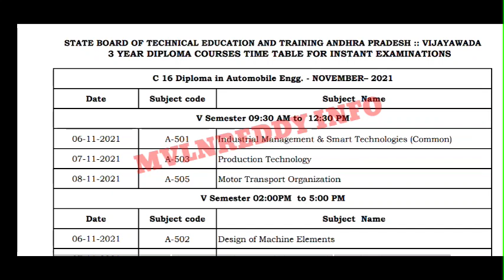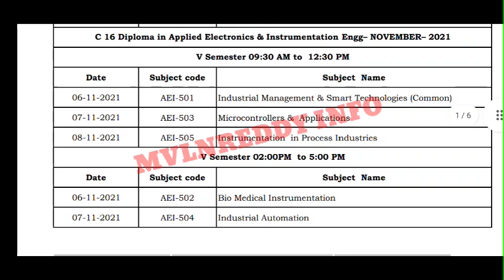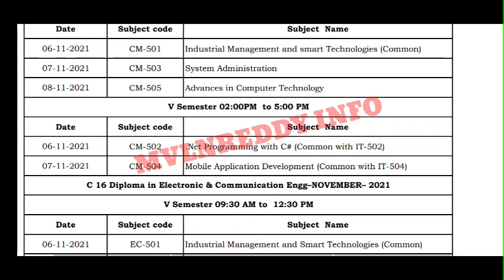AP Diploma C16 Instant supply Exam Time table Released//Exam Dates.?//AP SBTET Latest Update Today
AP Diploma C16 5th Sem Results Links Working 👉 How to check AP Diploma C16 5th Sem Results